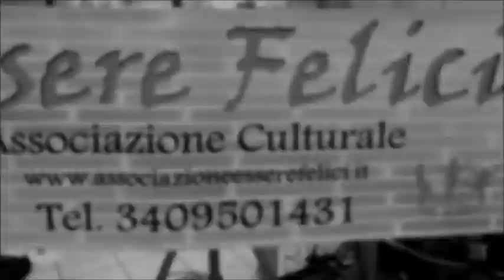Essere Felici Associazione (anche animazione)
L'Associazione Essere Felici nasce dalla volontà di diffondere come messaggio l'importanza del benessere di ogni individuo scegliendo di farlo attraverso corsi, eventi e incontri sia di gruppo che individuali .

Nasce dall'amore della condivisione e sopratutto dal Presidente Monica Picciafuoco, Maestra d'arte, Art Director, Scrittrice, Motivational Coach, Coach alla comunicazione, Ipnologa, Insegnante di fitness e di Yoga della risata, facilitatore olistico, Master Reiki con seguito allo studio della psicologia, disturbi alimentari, comunicazione.

L'obbiettivo e' quello di aiutare le persone a fare il loro percorso di crescita personale,iniziando dall'essere consapevoli di se,ritrovando il proprio equilibrio, elevarsi alla condivisone,alla comunicazione con il prossimo, liberandosi dei limiti, aprendosi alla vita ed all'essere felici.

Essere felici e' una scelta,e' un percorso consapevole .

La presidente e fondatrice dell'Associazione si occupa di:

Laboratorio di Cucina Felice (Bambini e adulti)

Laboratorio creativo (Bambini e adulti)

Laboratorio di scrittura

Laboratorio di cortometraggio

Incontri Motivazionali

Yoga della risata

Joy Wolk

Crescita personale

Organizzazione Eventi (sfilate, spettacoli, compleanni)

Organizzazione Fiere, Meeteing

Preparazione motivazionale sportiva e per modelle

Motivazione aziendale

Motivazione scolastica

Comunicazione e pubblicita'

Produzione televisiva

Realizzazione corto e medio metraggi

In questo video si ringraziano le gallerie Auchan per la collaborazione